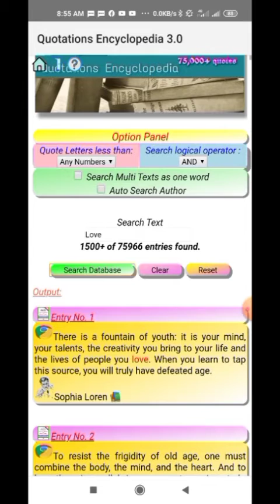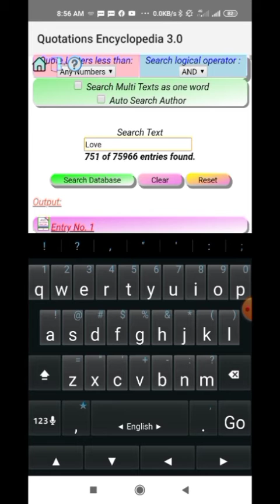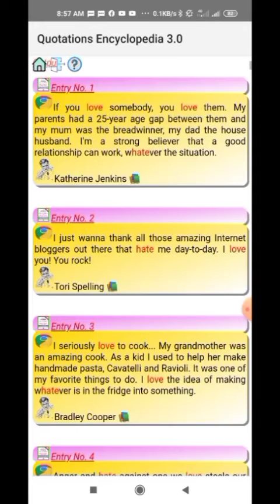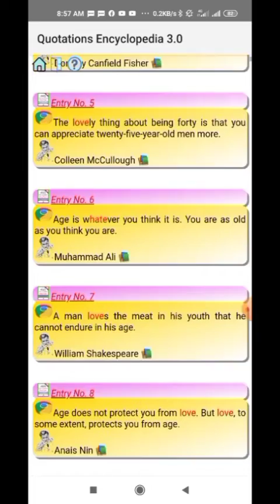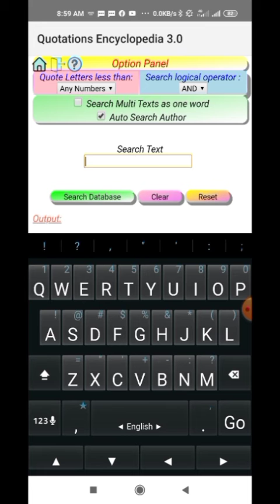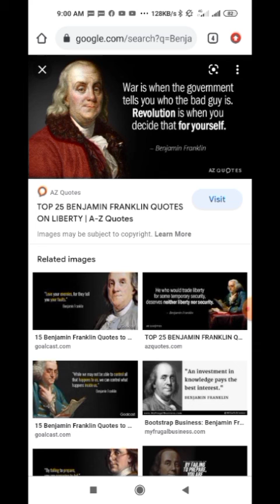Quotations Encyclopedia App: 75,000+ quotes in one app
🌷Built-in বাংলা একাডেমি অভিধান সুবিধা যুক্ত